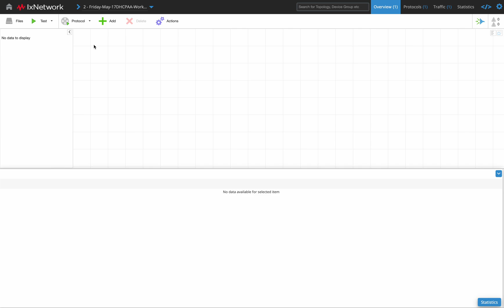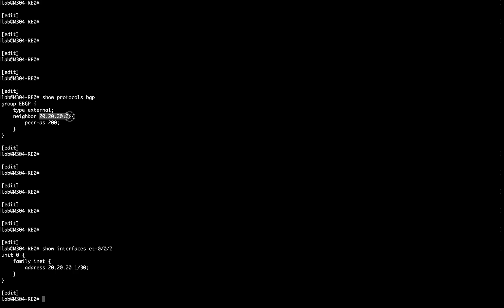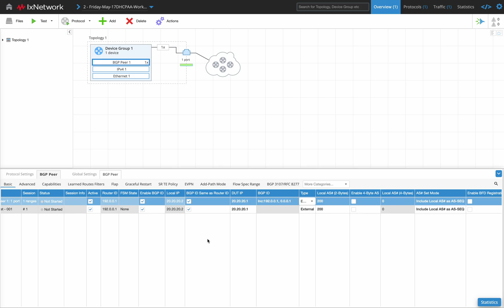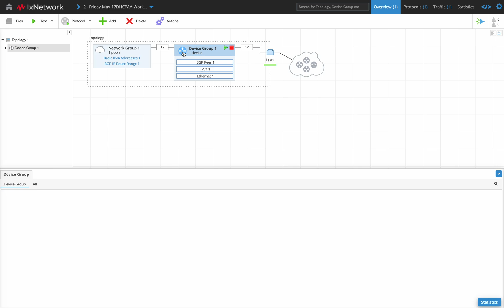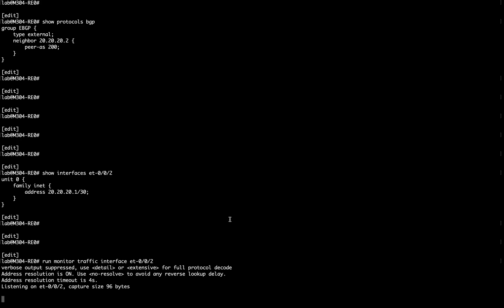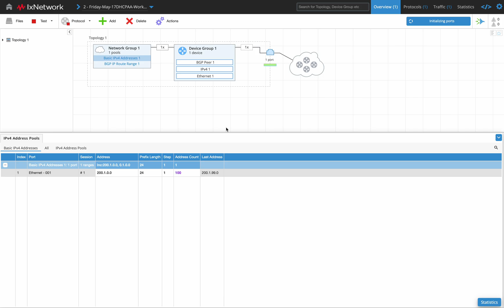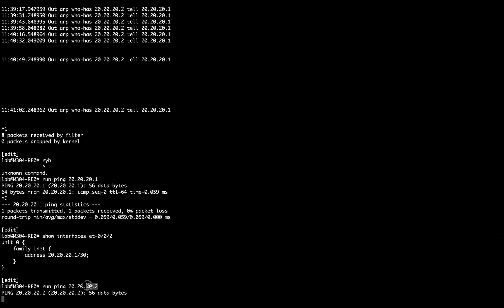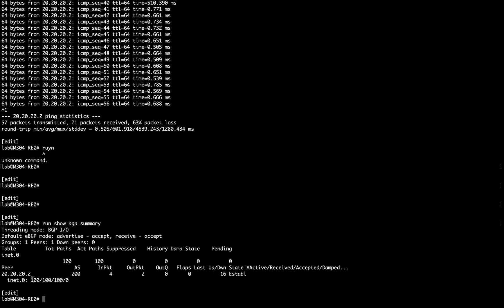Configuring BGP Using IXIA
"Want more expert insights and updates? Don’t miss out - click the link and join the conversation!"